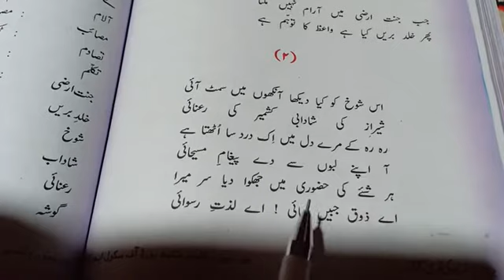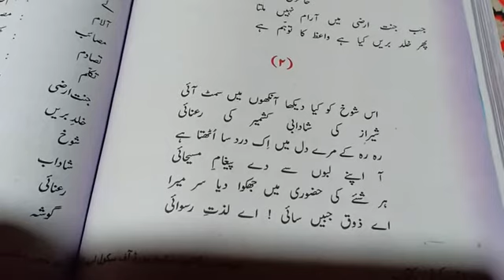class 9th urdu mir ghulam rasool nazki k ghazal ki tashreeh